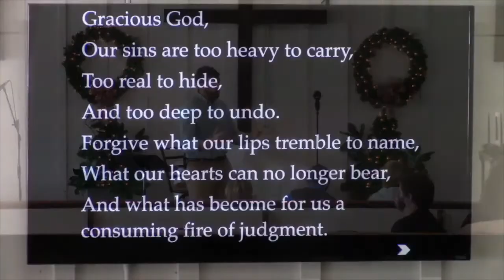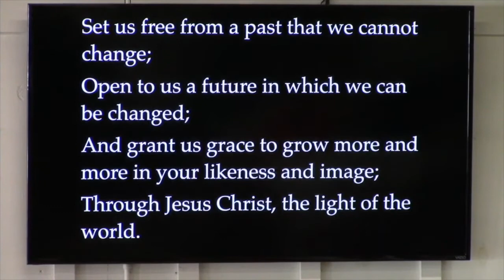Get Your Hopes Up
Luke 1:5-25 // Part 1 of our Advent sermon series: Hope